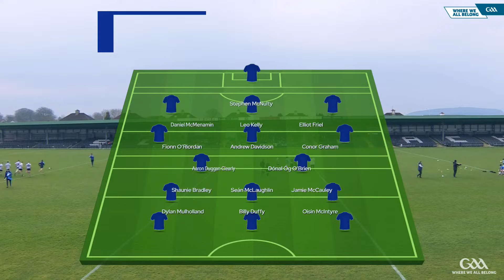Gallen Community School Ferbane v Scoil Mhuire Buncrana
Masita GAA All-Ireland Post Primary Schools D Football Final (Brother Edmund Ignatius Rice Cup)

 Saturday March 9th, at 2pm. Markievicz Park, Sligo.

Coverage starting at 1:45pm